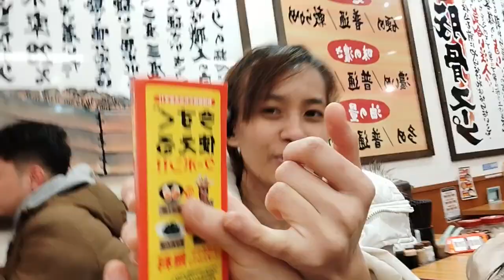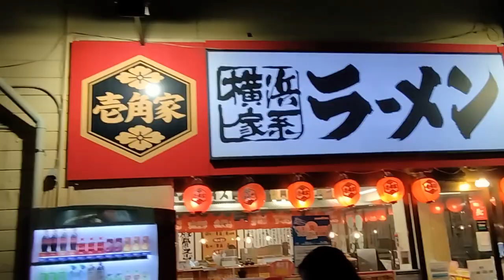RAMEN ON VALENTINE'S DAY DAHIL MAGINAWWW 🥶 🍜 😋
Eating ramen 🍜 on winter is sooo good 👍 😋
I had a full tummy napaso pa sa karaage. 😳

Anyway, enjoy watching guys.

Arigatou gozaimasu! 🙏❤️
We are all blessed. 🥰